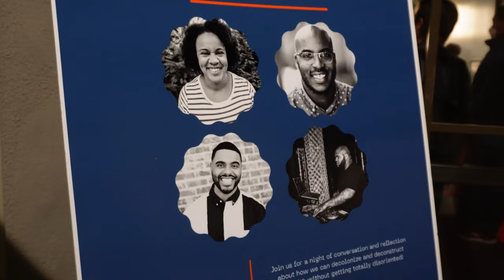Kinship Night with Brandi Miller & Mark Chase Highlight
We are so grateful for the beautiful space we created together at Kinship Night March 4!  Rev. Mark Chase and All Saints Pasadena opened their beautiful campus to us.  Mackenzie Brown welcomed us home to our bodies through meditation.  Brandi Miller reminded us that theology has never been done alone and that we can trust our bodies as we learn to tell the story of God together.  And, we all were so hospitable to one another!

We are so grateful for the miracle of hospitality we experienced together.  We shared our fears around theology with new people.  We engaged in difficult and personal conversations trusting the people around us!   This is the healing and welcoming power of being together and we invite you to an even more intimate setting. If you want to continue this conversation we invite you to our Reimagine Cohort where we will continue to reimagine our image of God in safe community, facilitated by Mark Fields.

When we learn to live in this hospitality toward ourselves and one another it changes everything.  We come home to ourselves with our feet firmly planted in our stories and experiences, confidently and generously showing up as our full selves wherever we go.  And when we do this in love, we welcome others to do the same.  Let's keep cultivating an imagination of God that eradicates otherness and builds empathy, solidarity and togetherness!